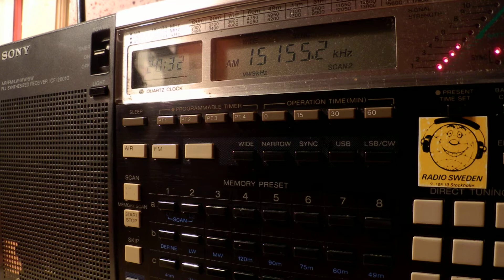01 08 2014 Adventist World Radio in French to WeAf 2031 on 15155 Moosbrunn